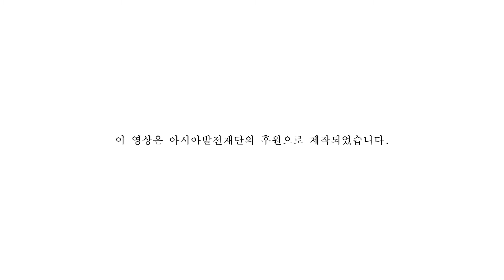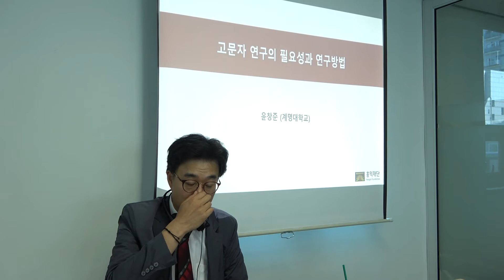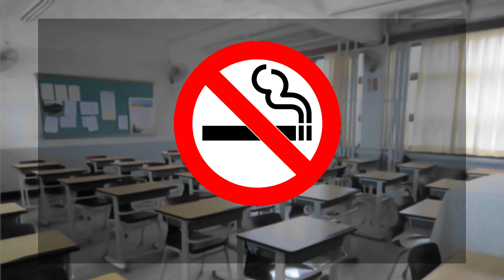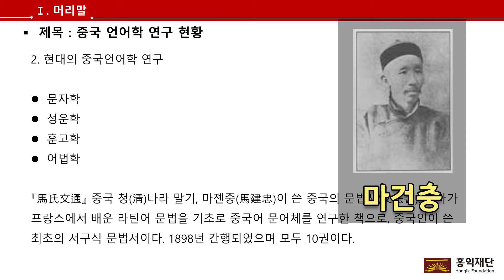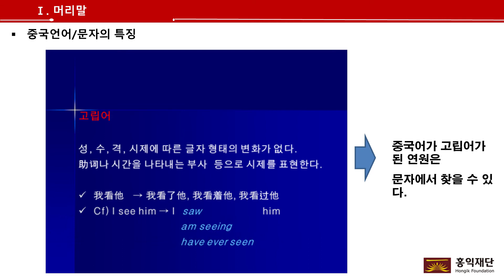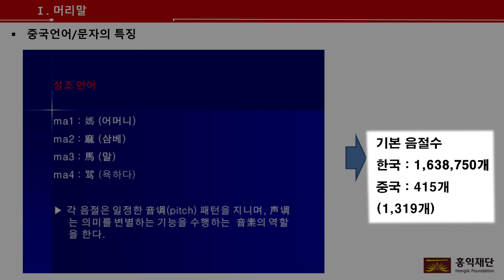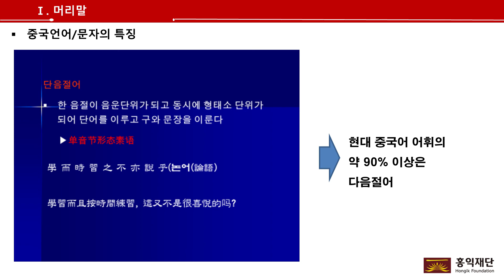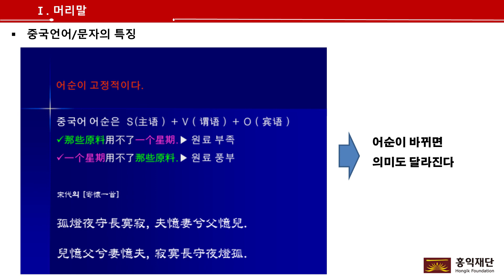part 1. 중국언어학 특징 ㅣ윤창준 교수(계명대) l Hongik Foundation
우리는 왜 古文字를 연구해야 하는가?

漢字는 현재 통용되고 있는 문자 중에서 가장 오랜 역사를 지닌 문자이며 또한 처음 만들어진 이후 오늘날에 이르기까지 수 천년의 장구한 세월을 거치면서 형체와 구조 등 여려 면에서 복잡한 변화를 겪어왔다. 따라서 후대 사람들은 초기의 漢字에 대해서 정확하게 알 수 없었고, 이로 인하여 ‘古文字’라는 개념이 자연스럽게 생겨나게 되었다.

古文字學의 주요 연구대상은 아직 고석되지 않은 先秦시기의 古文字이며, 연구의 목적은 아직 고석되지 않았거나 잘못 해석된 古文字를 정확하게 해석하는 것이다.

동시에 古文字 연구는 다른 학문분야의 발전을 위해서도 반드시 필요한 자료의 來原이 된다. 왜냐하면 先秦시기와 관련된 연구는 주로 古文字로 기록된 史料를 객관적인 근거로 삼아야 하는데, 이런 史料들은 우리가 고대의 역사와 문화와 사회, 그리고 그들의 가치관과 세계관을 엿 볼 수 있는 가장 믿을 수 있는 근거가 되기 때문이다.

古文字 연구를 통하여 우리가 습득하게 될 여러 가지 전문 지식을 바탕으로 古文字로 기록되어 전승되어 온 귀중한 古籍을 보다 정확하게 해석해 낸다면, 어쩌면 우리가 이미 알고 있는 고대의 역사와 문화를 새로운 시각으로 보다 명확하게 이해할 수 있다.